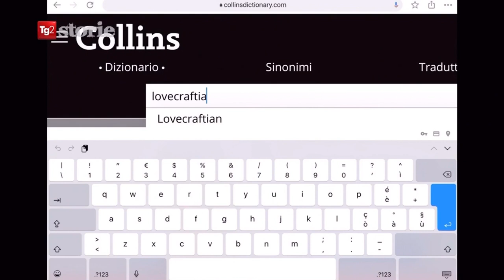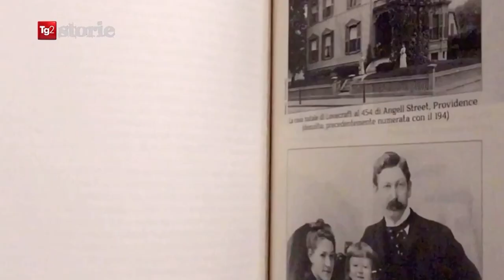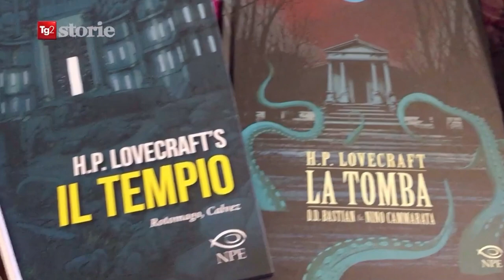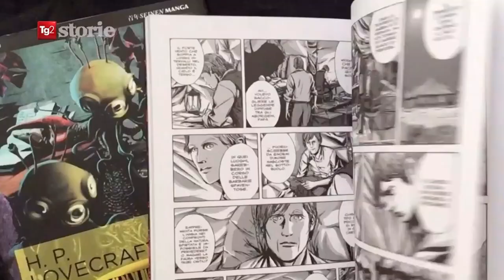INCUBI E VISIONI: L’EREDITA’ DI H.P. LOVECRAFT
Se il nome di Edgar Allan Poe vi dice molto, e quello di Howard Phillips Lovecraft non altrettanto, allora è tempo di aggiornarsi. Perché gli incubi e le visioni di questo scrittore dell’orrore sovrannaturale - di cui nel 2020 si celebrano i 130 anni della nascita - è diventato nel tempo un fenomeno di costume di portata mondiale, con  discepoli letterari del calibro di Stephen King  e citazioni che spaziano dal cinema al fumetto, dai gadget ai videogiochi (da “TG2 Storie” del 21 novembre 2020).